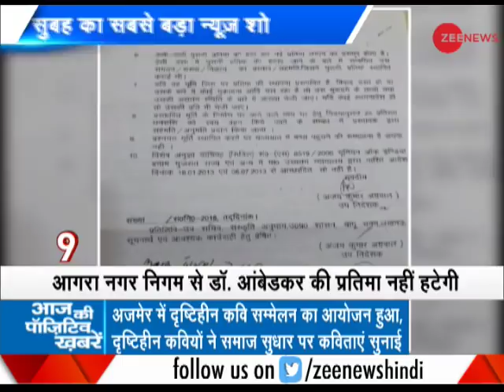Morning Breaking: No replacement of Ambedkar statue with Deendayal Upadhyay's in Agra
Five-time Bharatiya Janata Party (BJP) MLA, Jagan Prasad Garg, had written a letter in this regard to Uttar Pradesh Chief Minister Yogi Adityanath.